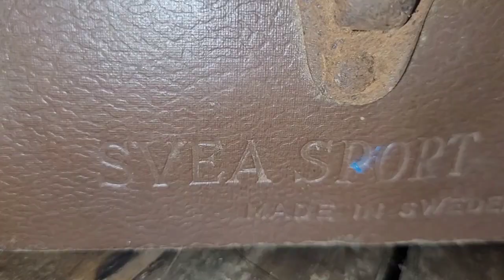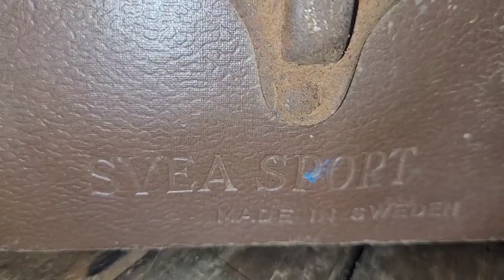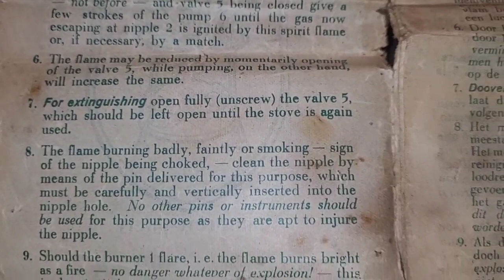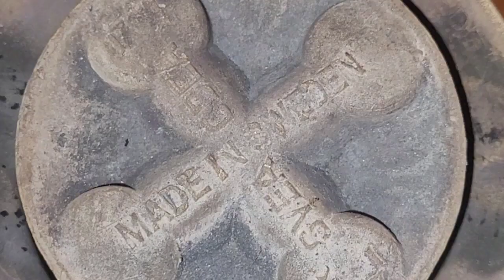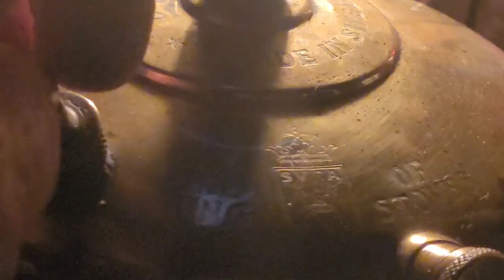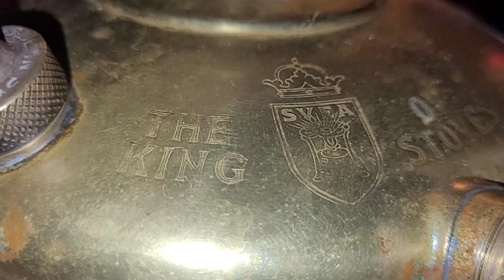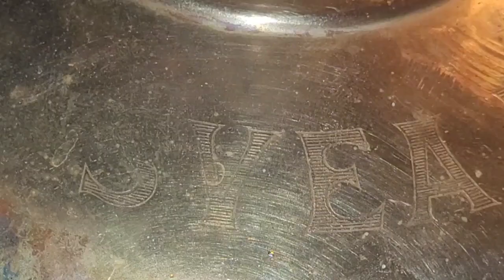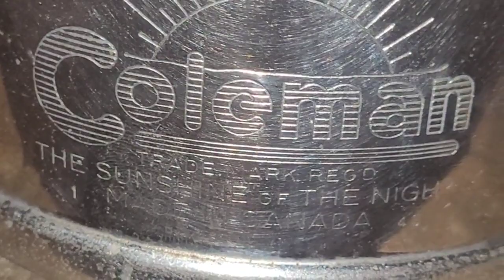The Return Of The King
Hi guys, thanks for checking out the video, hope you enjoy this great stove, the Svea 106, a true classic,

thanks

Bruce